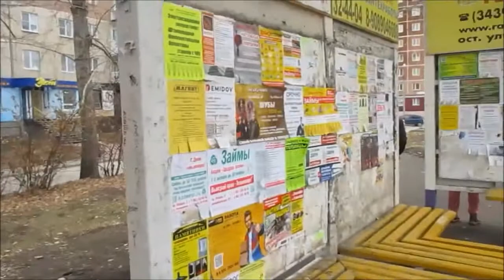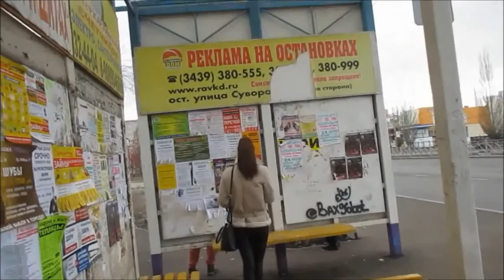Беги чувак беги мандарин добро пожаловать в апельсин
Торчковый автобус привёз меня в Микрорайон Южный - Беги чувак - беги И да стукнулся я тогда лбом в стекло конкретно .Это было жестко ; За то я видел чувака на крыше и слышал что у него есть Поля мечты , и Танцы с волками .далее .пробивает на ха ха